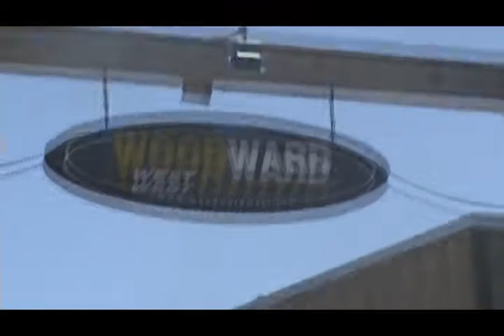Rémi Santos@Woodward - clic-n-roll Edit.wmv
Notre team rider Rémi Santos en vacances à Woodward!